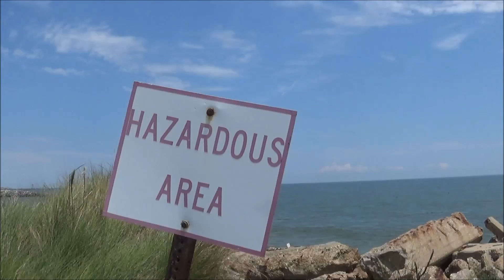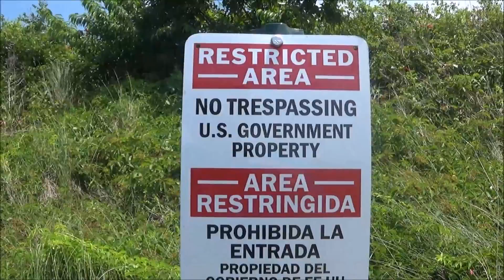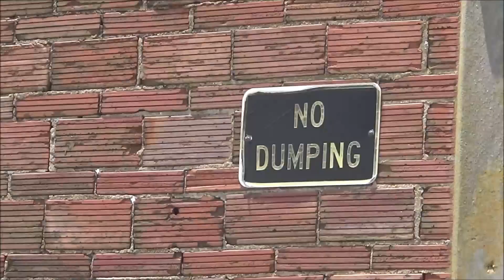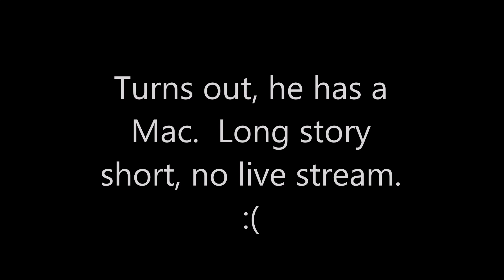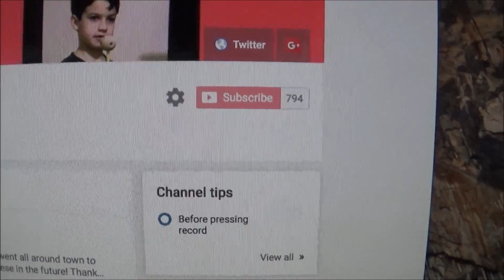THIS IS IMPOSSIBLE!!!!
Thank you guys so much for this huge accomplishment!!